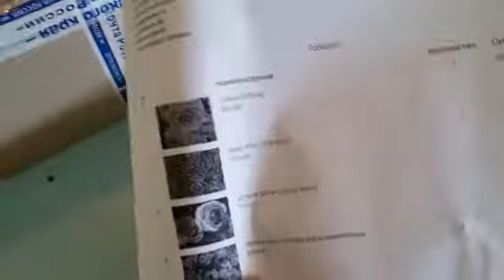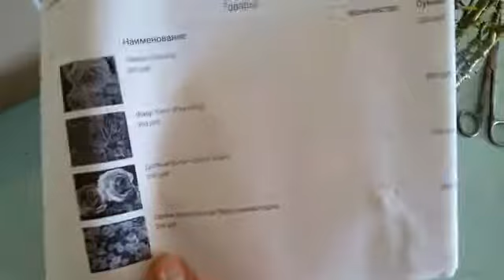Саженцы роз от Тимофея. 11.09.2019 г.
Пришла долгожданная посылка с розочками от Тимофея. В первую очередь, хочется отметить отличительную пунктуальность и заботу о своих клиентах Тимофеем: написал, предупредил о доставке и поинтересовался, все ли содержимое посылки меня устраивает - в первый раз вижу подобную заботу о своих клиентах.
Итак, вердикт мой таков:
1. содержимое посылки меня порадовало-упаковано все так, чтобы саженцы дошли до клиента живыми и свежими
2. цены "без шипов"
3. забота о своих клиентах чувствуется за 1000 км.

P.S. Если возникают вопросы, то оставляйте комментарии под видео - с радостью поделюсь с вами своими знаниями, а вы со мной своими)))